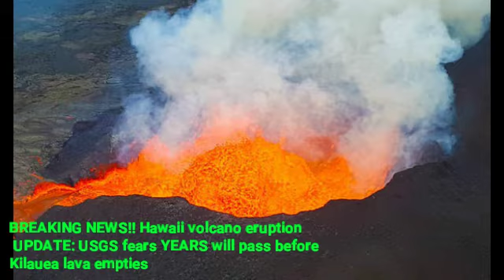BREAKING NEWS!! Hawaii volcano eruption UPDATE: USGS fears YEARS will pass before Kilauea lava empti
BREAKING NEWS!! Hawaii volcano eruption UPDATE: USGS fears YEARS will pass before Kilauea lava empties